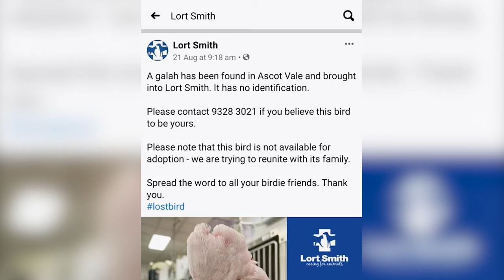Dog saved an injured parrot and thinks it's her puppy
In this video, we share the story of a dog that saves an injured parrot and they become best friends. This inspiring story shows the importance of animal rescue and the transformative power of friendship.

If you're looking for something heartwarming to watch, then check out this video about a dog that saves an injured parrot and they become best friends. This story is sure to touch your heart and show you the importance of animal rescue. After watching this video, you'll be inspired to help animals in need!